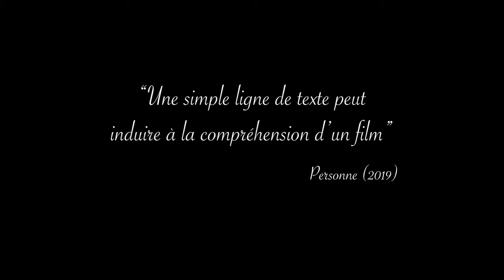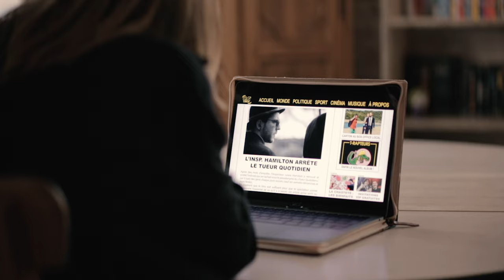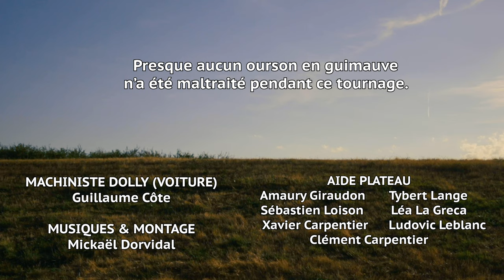Futilité constante | Saga de l'absurde 2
Une simple ligne de texte peut induire à la compréhension d'un film.

AVEC
Ambre Reynaud
Robin Chave
Théo Hassen-Ali
Noémie Delay-Goyet
Charlotte Leroy
Jeremy Benoît
Mickaël Dorvidal
Ludovic Leblanc

SCÉNARIO, RÉALISATION, IMAGE, MONTAGE, MUSIQUES
Mickaël Dorvidal

IMAGE
Rayhane Chikoun

PRISE SON
Max Ramier
Gwenäelle Vizzini-Carlier
Xavier Carpentier

RAPPORTS DE PRISES
Jonas Nowak
Guillaume Côte
Léa La Greca

AIDE PLATEAU
Sébastien Loison
Amaury Giraudon
Tybert Lange
Léa La Greca
Xavier Carpentier
Clément Carpentier
Ludovic Leblanc

CASCADEUR TROTINETTE
Francis  Ash

MACHINISTE VOITURE
Guillaume Côte

PRODUCTION
Our Shots Prod